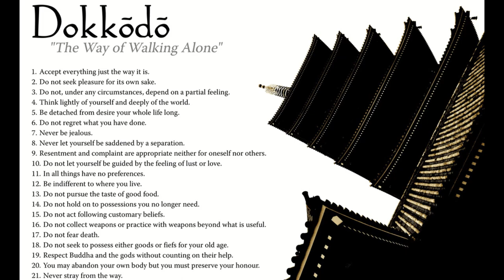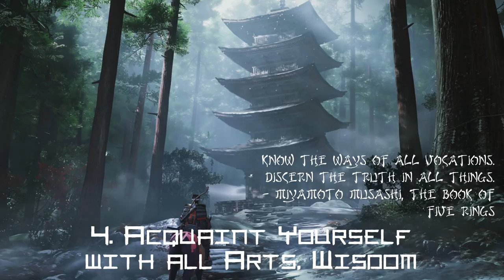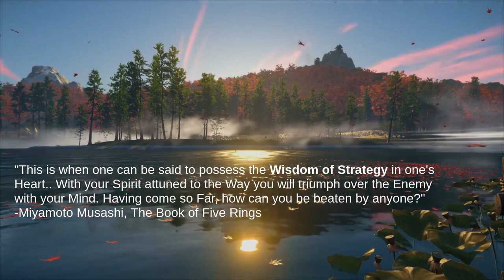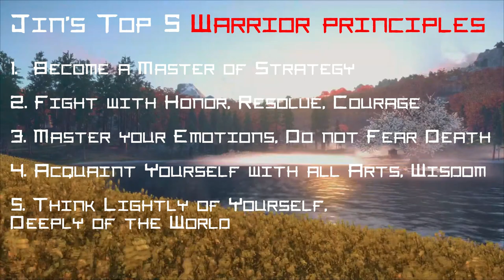Jin Sakai's Top 5 Rules for Life/Principles of Bushido | Ghost of Tsushima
Jin Sakai is the Hero, and the Ghost of Tsushima. His Principles of Bushido and Samurai Wisdom are truly inspiring, admirable and beneficial to our everyday battles in life. Ghost of Tsushima is a deeply meaningful and emotional journey.  In this video I extracted Jin's Top 5 Rules for Life/Principles of Bushido (my opinion only). Throughout the video I also made references to Miyamoto Musashi's works including The Book of Five Rings & Dokkodo, Yamamoto Tsunetomo's Hagakure (The Book of the Samurai).

Intro - 0:00 - 01:05
1. Become a Master of Strategy - 01:06 - 07:32
2. Fight with Honour, Resolve & Courage - 07:33 - 12:42
3. Master your Emotions, Do not Fear Death - 12:43 - 19:27
4. Acquaint Yourself with All Arts & Wisdom - 19:28 - 26:28
5. Think Lightly of Yourself, Deeply of the World - 26:29 - 36:45
Ending - 36:46 - 37:04

Credit:
Gamer's Little Playground - full Ghost of Tsushima Director's Cut PS5 Game Movie
MWF508 - Feudal Japan 1 hour of Ghost of Tsushima landscapes With Ambient Sound
DefendTheHouse - The Beauty of Ghost of Tsushima

Ghost of Tsushima Official Soundtrack by Ilan Eshkeri & Shigeru Umebayashi.
-Jin Sakai Theme
-The Way of the Ghost
-For Yarikawa Theme, Battle Theme
-Tsushima Suite I Seion, Suite V Seiiki